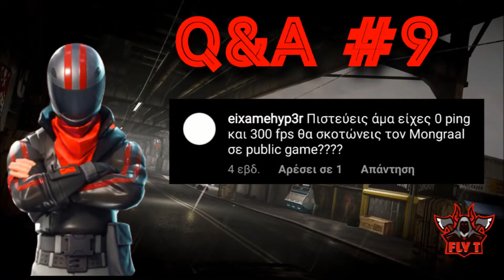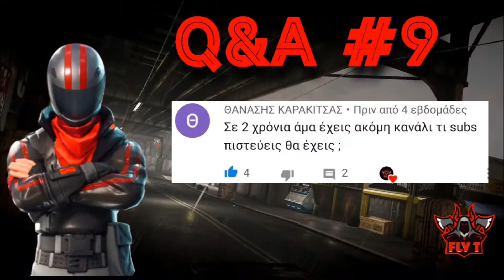Q&A #9?! |SpectresUp RemonzUp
Θα το εκτιμούσα πάρα πολύ αν μπορείτε να κάνετε Support Αυτά Τα Teams!:

 ↪Το Καναλι μας!↩
Γεια σας παιδιά Fly T ΕΔΩ.Αυτο ειναι το καναλι μου και θα κανω gameplay video,Vlog,Unboxing,Q&A Και αλλα πολυ ωραια βιντεακια.Αυτα ειναι καποια λογια για το καναλι μου και αν σας αρεσε μπορειτε να κανετε SUBSCRIBE.Και εαν θελετε να βλεπετε τα καινούρια βιντεο πατηστε το Καμπανακι!!

           ↪Fortnite-PS4 Name↩
Flyt-gr-2006

Intro: (0:00)
Ερώτηση και απάντηση #1: (0:16)
Ερώτηση και απάντηση #2: (0:46)
Ερώτηση και απάντηση #3: (1:00)
Ερώτηση και απάντηση #4: (2:04)
Ερώτηση και απάντηση #5: (2:43)
Ερώτηση και απάντηση #6: (3:31)
Ερώτηση και απάντηση #7: (4:07)
Ερώτηση και απάντηση #8: (4:19)
Ερώτηση και απάντηση #9: (5:10)
Ερώτηση και απάντηση #10: (5:30)
Ερώτηση και απάντηση #11: (6:05)
Ερώτηση και απάντηση #12: (6:29)
Ερώτηση και απάντηση #13: (6:47)
Ερώτηση και απάντηση #14: (7:15)
Ερώτηση και απάντηση #15: (7:45)
Ερώτηση και απάντηση #16: (7:55)
Ερώτηση και απάντηση #17: (8:26)
Ερώτηση και απάντηση #18: (8:55)
Ερώτηση και απάντηση #19: (9:10)
Ερώτηση και απάντηση #20: (9:42)